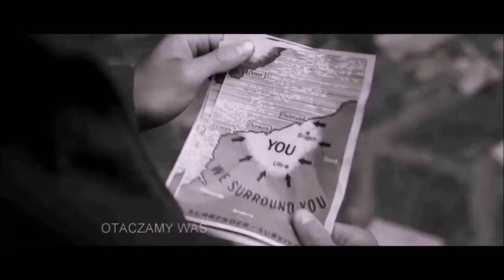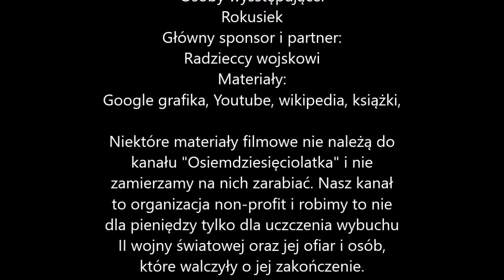Kamienie na szaniec - Maciej Aleksy Dawidowski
Hej. Z tego powodu, że wyjeżdżam na wakacje mogą być problemy z odcinkami mi 4 sierpnia. A teraz przejdźmy do tematu 3 odcinków. Postanowiliśmy w takim razie zrobić 3 odcinki o trzech przyjaciołach.